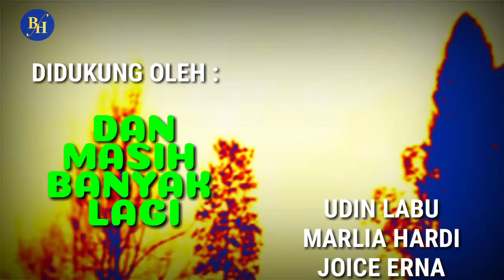PESONA CINTA CAMELIA || rekap film oma irama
Sebuah film gadis yg frustasi dan menemukan cinta sejati

rekapan dari berbagai sumber :

google
wikipedia
situs film streaming gratisan

tonton jg rekap film Rhoma

tinggalin aja komen, siapa tau nyaman 😁